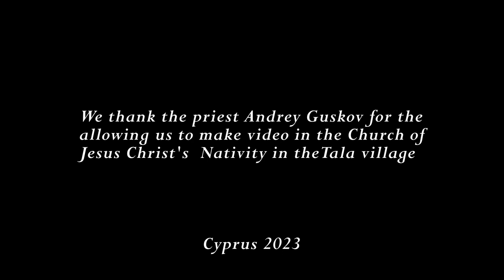Bach suite N°1 Prelude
Cello, Vasily Vasilenko
Church of Jesus Christ’s Nativity in Tala Village.
Cyprus 2023